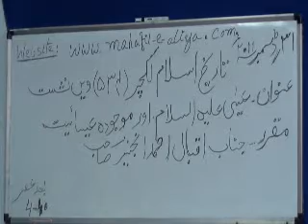Easa Alaisalam Aur Moujuda Esaeeyath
Tareeq-e-Islam (534) Sitting By Janab Iqbal Ahmad Engeneer Topic Easa Alaisalam Aur Moujuda Esaeeyath Dated. 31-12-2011